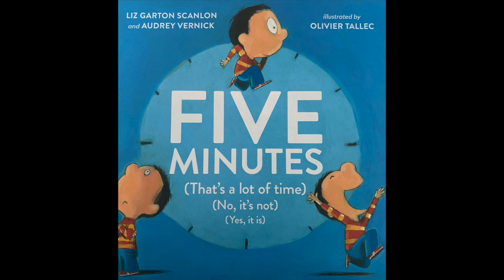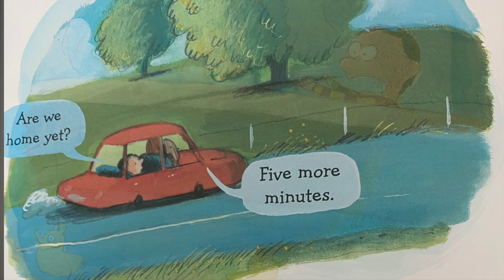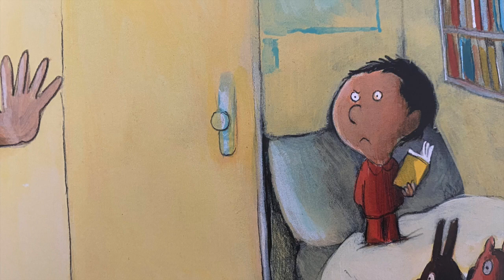Five Minutes by Liz Garton Scanlon and Audrey Vernick